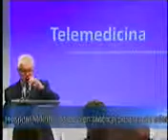Hospital Moinhos de Vento lança programa de telemedicina para pacientes com AVC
O superintendente médico do Hospital Moinhos de Vento, Dr. Luiz Antônio Nasi, e a chefe do serviço de Neurologia e Neurocirurgia da Instituição, Dra. Sheila Ouriques Martins, falam para o Jornal do Consumidor da NET Cidade sobre a importante e o avanço do programa de telemedicina para pacientes com AVC.